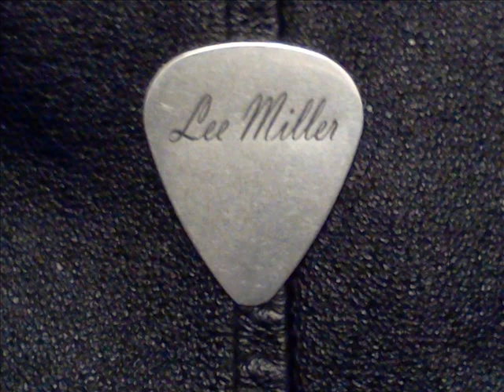Lee Miller "For Those About To Rock"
"Hold on! Believers never die! We look it in the eye and ride it to the rainbows end!